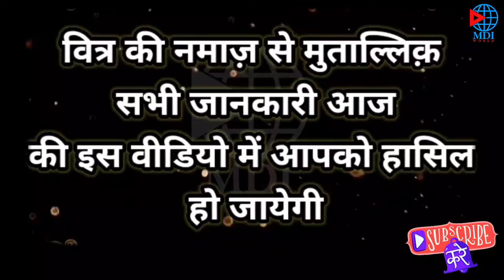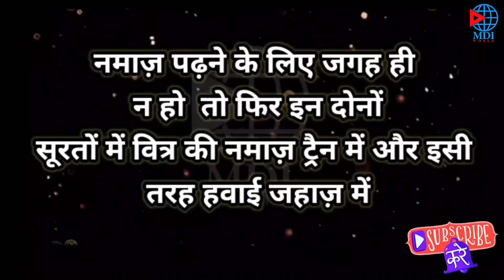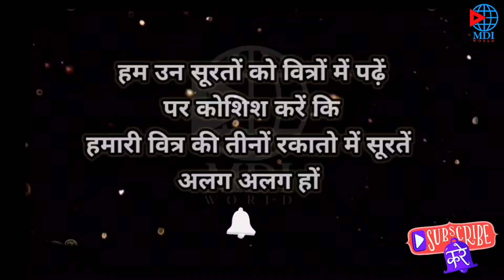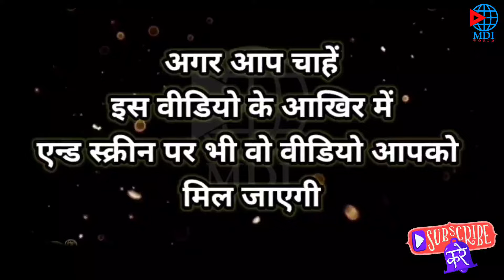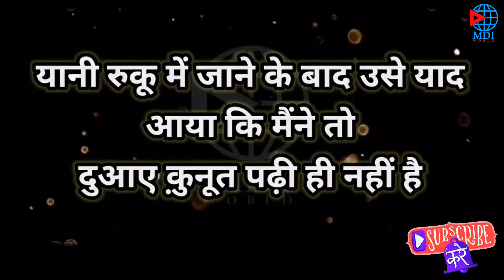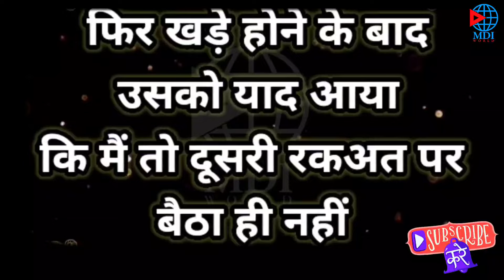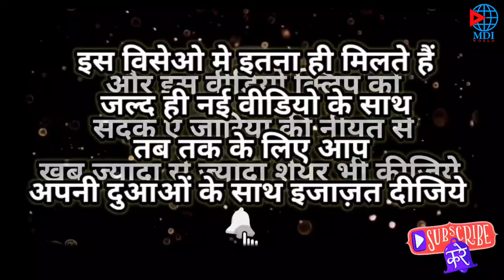3 Witr namaz aur uske zruri masail l Namaz ka tarika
इंशाअल्लाह.

JAZAKALLAHU KHAIR...

learn namaz
namaj
namaj shikkha
bangle namaj shikkha
salah